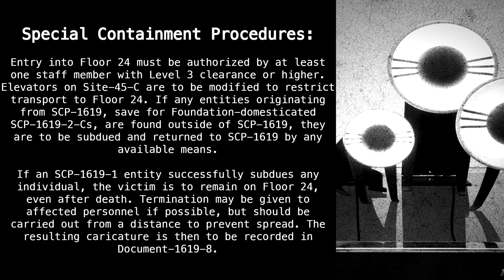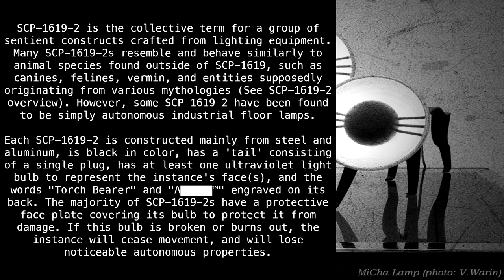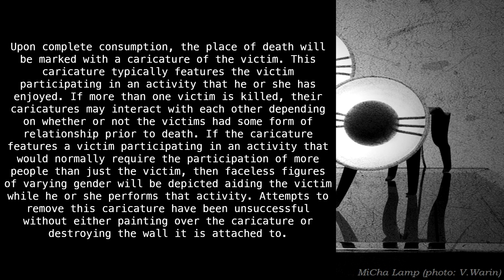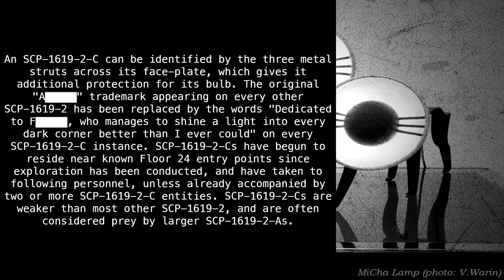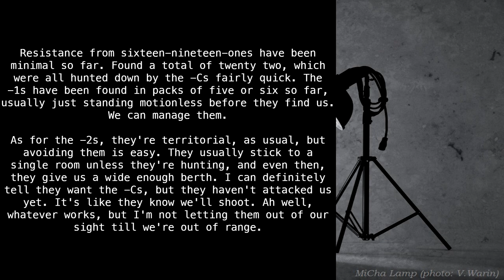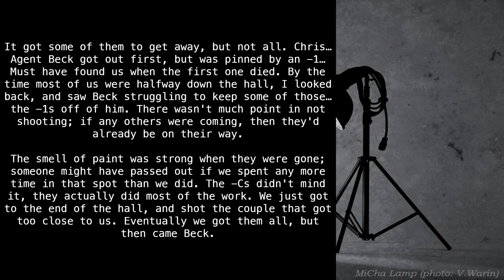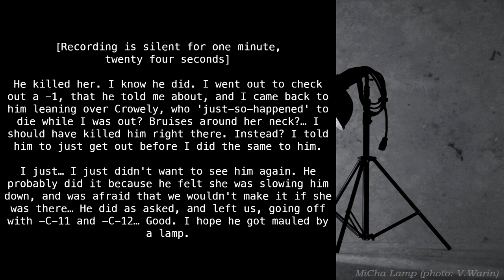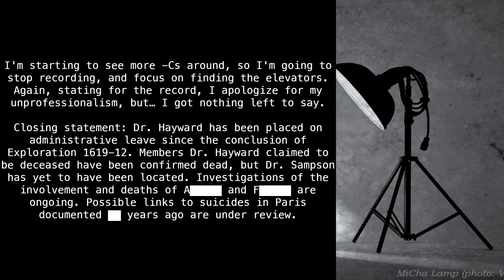SCP-1619 "Site-45-C: Floor 24" [SCP Wikidot]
That czar is quite picky.

Article by "Fantem".

Sections:
00:00 - Classification
00:38 - Special Containment Procedures
02:45 - Description
07:42 - Addendum 1
08:40 - Addendum 2
15:58 - Document
18:31 - Field Log